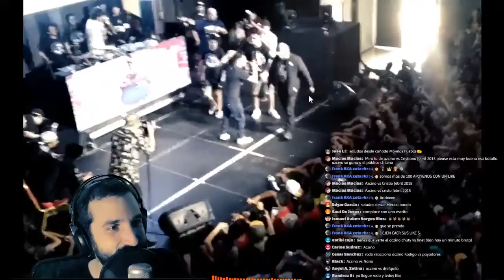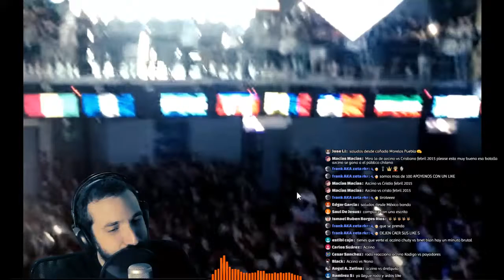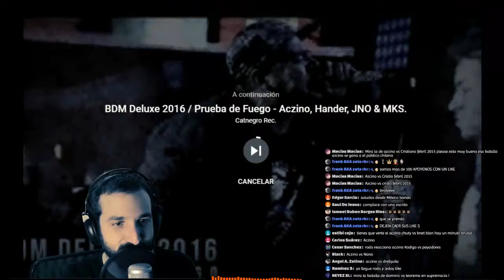Mks - Aczino - JNO - Hander - Reacción